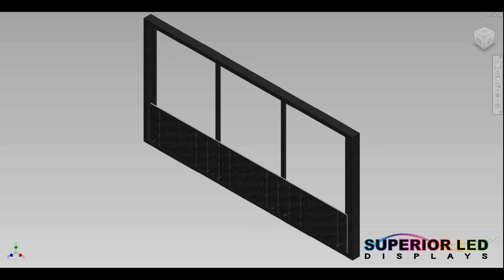9 mm Front Installation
Have you ever wondered how our exclusive 9mm comes together to create the magic for your business or church outdoor LED Display sign? Check out this quick video to learn more!!